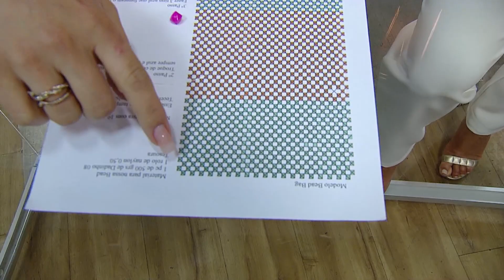Faça uma bolsa de beads com a técnica de entrelaçamento com artesã Nice Fila – 07/03/23